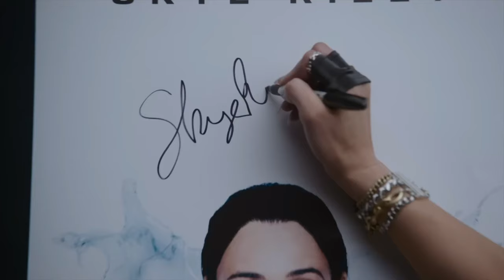I Wanted MORE From SMILE 2 | Movie Review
Smile 2 Movie Review | Bigger, But Not Better?

Welcome back to Zach Pope Reviews! Today, I’m diving into my thoughts on Smile 2, the highly anticipated sequel to the 2022 psychological horror hit Smile. Directed and written by Parker Finn, Smile 2 brings us a fresh story with Naomi Scott starring as a pop singer on the verge of a major tour—only to find herself haunted by a series of terrifying and disturbing events. With returning cast members like Kyle Gallner and a strong ensemble that includes Rosemarie DeWitt, Lukas Gage, and Ray Nicholson, does Smile 2 live up to its predecessor?

In this review, I’ll explore how Smile 2 attempts to go bigger than the original with more intense scares, but does it capture the same psychological dread? While there’s fun to be had, I found myself wanting more from this sequel. Despite its solid effort, the film falls short of the first movie’s tension, leaving me feeling a tad disappointed by the end.

Watch my full thoughts on whether Smile 2 succeeds in delivering the spine-tingling horror fans loved in the original, or if it misses the mark.